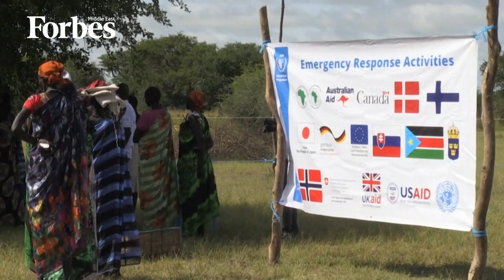International Rescue Committee: 340M People Will Require Humanitarian Aid Next Year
According to the International Rescue Committee’s Emergency Watchlist 340 million people will require humanitarian assistance in 2023 as a result of conflict, climate change, and economic instability.